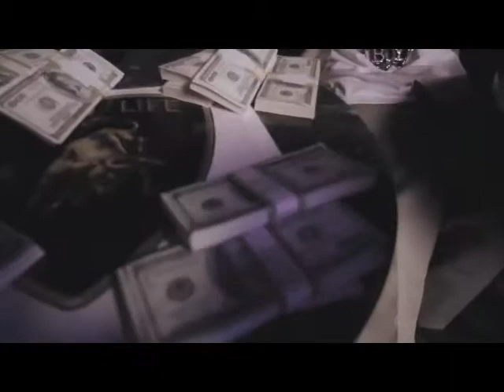Troy2DaVent Feat Brisco, Frank Lini, Papa Duck, Ice Berg & Mike Bless Lambo Life